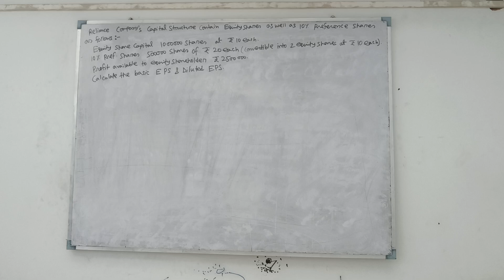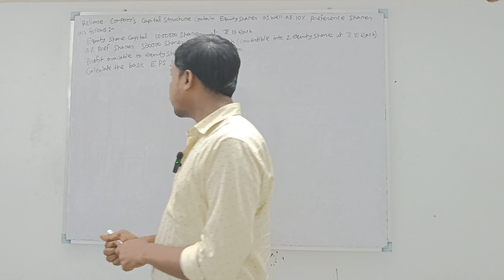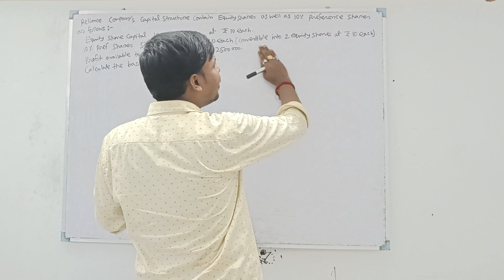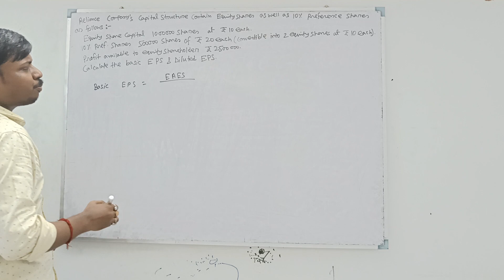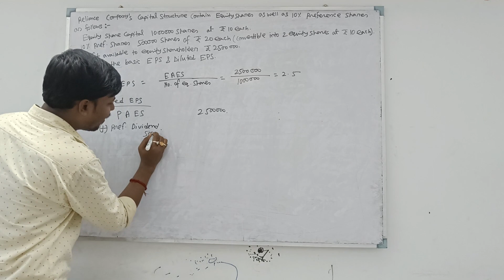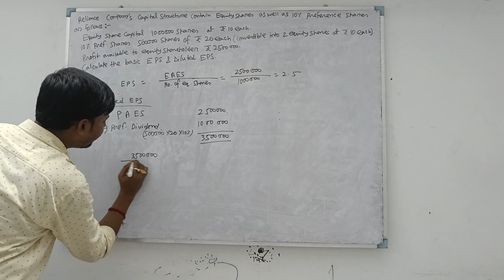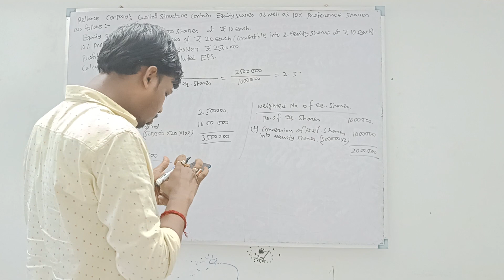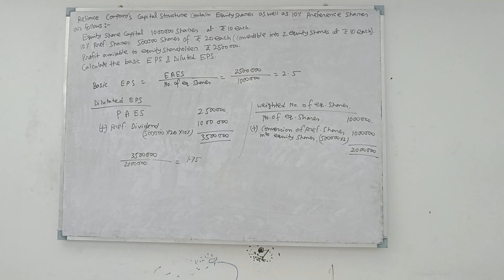Lec-3 || Ind AS-33 || Basic EPS and Dilutated EPS || FRFSA || B.Com 6th Sem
PDF Link :
Class 11:
Class 12 :
B.Com 1st Sem:

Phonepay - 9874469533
[Every contribution is helpful] Thanks & All the Best
Commerceguide
Commerceguide
Commerceguideprabir